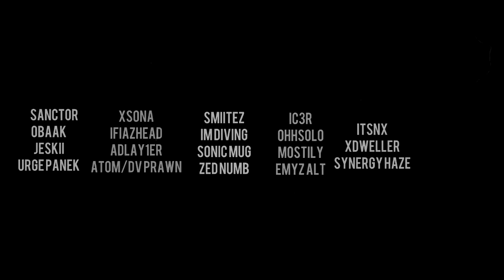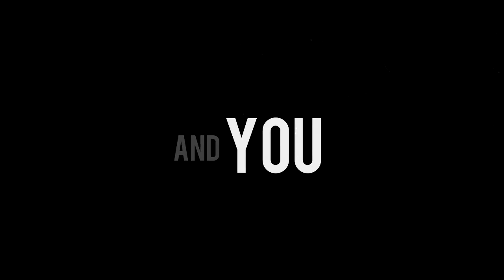BestCodShots Episode 1000 by JAKEX tK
Can I get a THUMBS UP for all the hard work put into this montage :D
It's finally here! It seems like it has been for ever since the last BestCodShots montage, and I am proud to bring it to you.
Editing time was 2 months (off and on)

Clip Credits:
Sanctor
oBaak
JESKII
Urge PANEK
xSona
IFIaZhead
Adlay1er
Atom/dV Prawn
SmiiteZ
Im Diving
Sonic Mug
Zed Numb
Ic3r
OhhSolo
mostily
Emyz aLT
itsNx
xDwelleR
Synergy Hazy

Subversion Entertainment